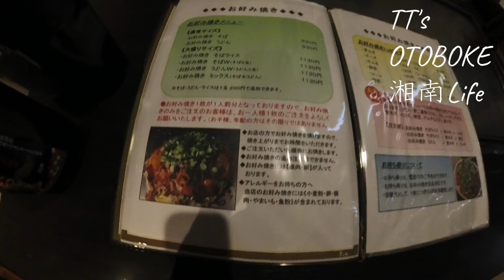湘南で一番好きな広島お好み焼き TTのおとぼけ湘南ライフ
湘南のおとぼけ夫婦T也とT子です。
今回は定期的に訪問させていただいている"こてつ"さんのご紹介をさせていただきます。
T也は広島に駐在していた時代にかなりよくお好み焼きも食べてましたが、湘南で本場の旨い味に出会えたのは本当にラッキーでした。
たまにホールのお母さんが大将に叱られたりしてネットの口コミにも書かれてますが、大将の本当に丁寧な仕事っぷりもお母さんのおとぼけ具合も、そして何より美味しいお好み焼きが大好きなポイントです。
是非一度お立ち寄りください。

使用機材
カメラ：Insta360X3
スマホ：Galaxy S21 Ultra, Xperia SO-01M
編集ソフト：Insta360 Studio 2023, Power Director 365

ほんわかぷっぷー: もっぴーさうんどさん
駆け抜ける坂道: alaki pacaさん
Neon_Garden: SAKURA Beatz.JPさん
少年たちの夏休み的なBGM02: タカオマサキさん